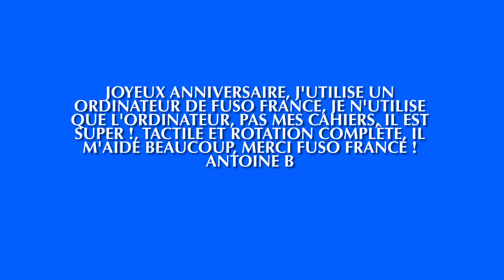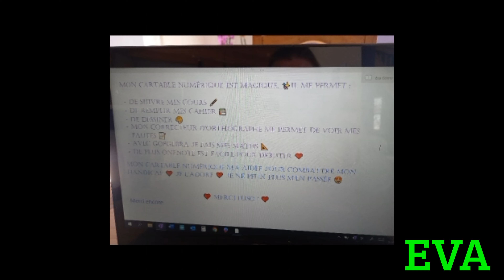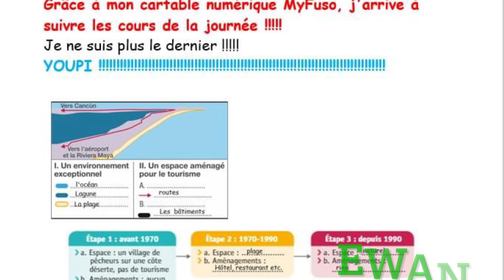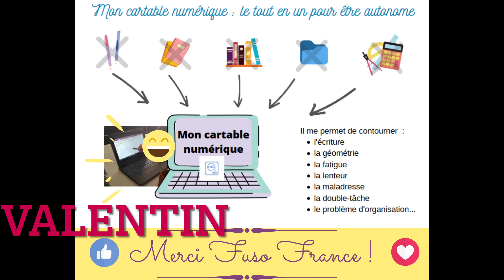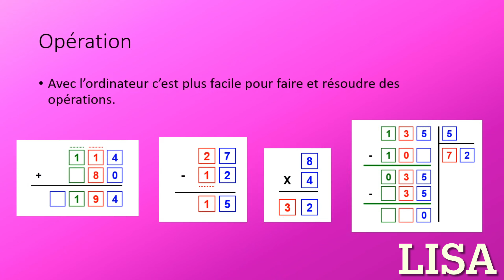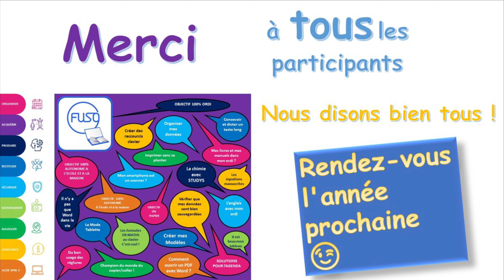Résultat concours Fuso Ac@démie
Voici la présentation de toutes les réponses que nous avons reçu pour le concours anniversaire des 1 an de Fuso Ac@démie